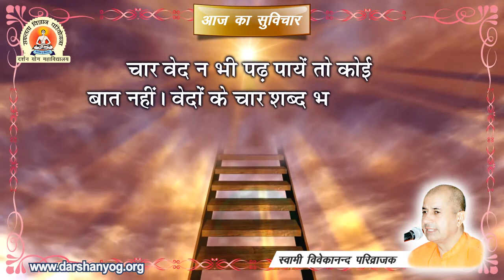26 आज का सुविचार (स्वामी विवेकानंद जी परिव्राजक )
आज का सुविचार (स्वामी विवेकानंद जी परिव्राजक )
अधिक जानकारी के लिए (for more Info.)